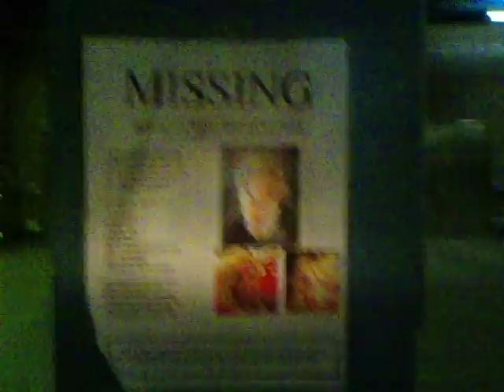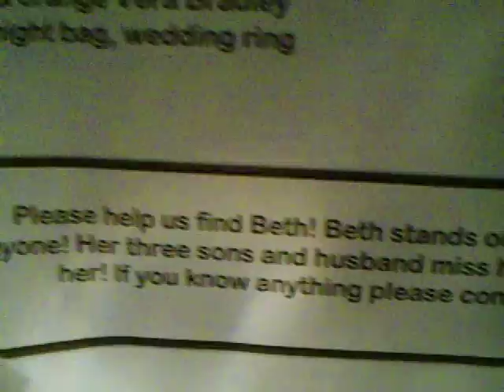Missing Mother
This was on the wall of the trin station while i was waiting for the train to go take the DNA test Jun 21, 2010. will update when i can... at Gregs and need we need to go. take care all and all take care.